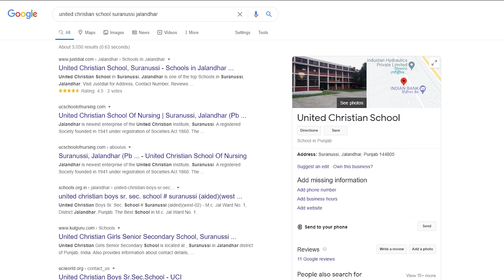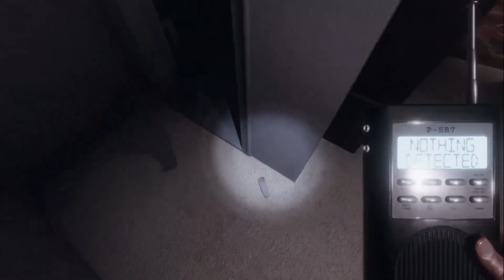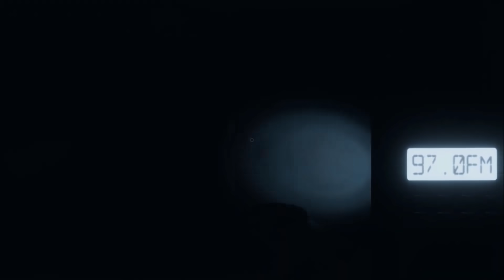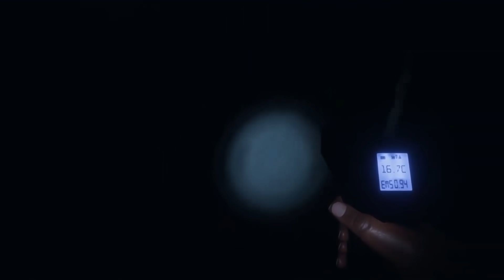The Haunted Hostel (Storytime)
So apparently, my mom's hostel was haunted. Presenting some stories from her childhood.

Game ► Phasmophobia